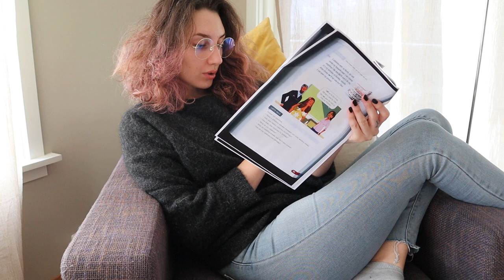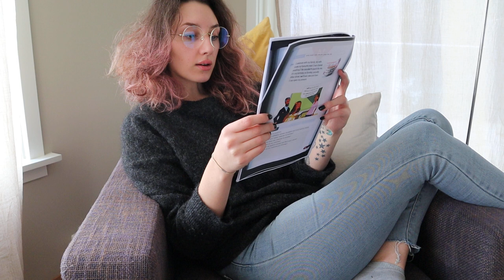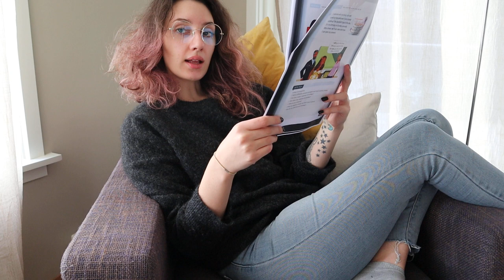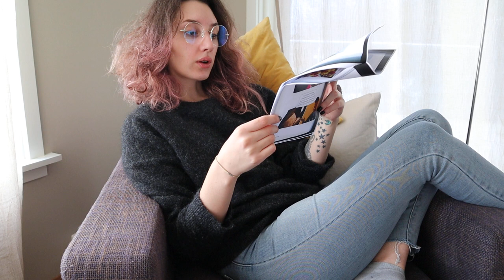17 mai - traditions - English - modul 3 - week 10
To help you with pronunciations, here you can slow the video down and listen at your own pace. take notes and translate the words that are difficult, or write them down and ask me in class. if this works for you I will do this for future texts. please follow along the text you've been given and try your best to pronounce the words correctly and to understand the text. Good luck. :)